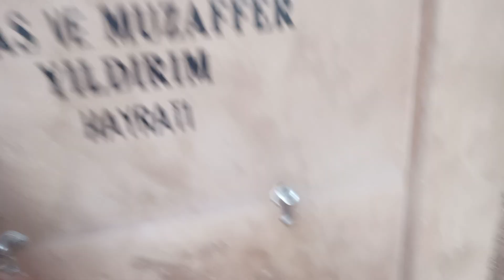I Wish I Love Water 🌊💦 Turkey 🇹🇷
Turkish Antalya part 307